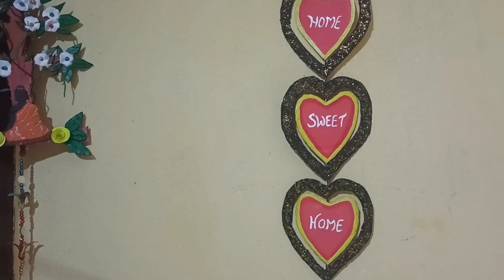Home Decor From Cardboard | Best Out Of Waste | Easy To Make Beautiful Wall Hanging